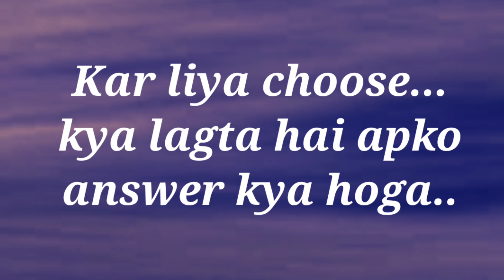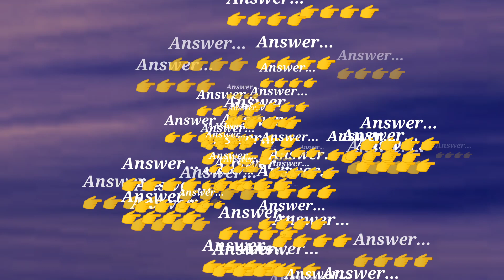love quiz | love game | choose one number | puzzlegame | kon apko apni jaan manta hai